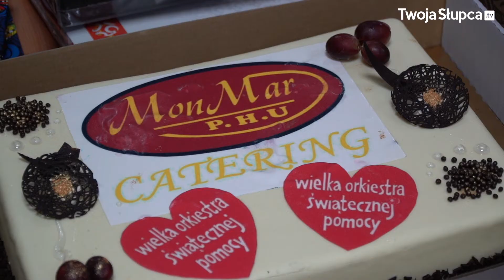XXVII Finał WOŚP w Strzałkowie 13.01.2019